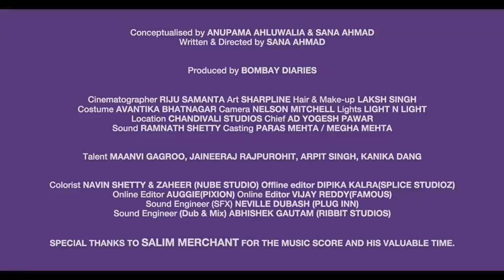Sexual Harassment of Women at Workplace | Campaigns of the World | Sad Reality in india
Click Wealth System - 2021 Biz Opp Offer - $1.95epc For Cold Traffic

Perpetual Income 365 - Brand New 3.0 Version This 2021!

BEST MOBILE DEALS ON AMAZON

BEST MENS FATION DEALS ON AMAZON

"Let The Voice Be Yours" Women's Day short film
A Lin Productions initiative in collaboration with Bombay Diaries conceptualised by Anupama Ahluwalia.
Music/ Background Tune: Anusree Audios and Videos